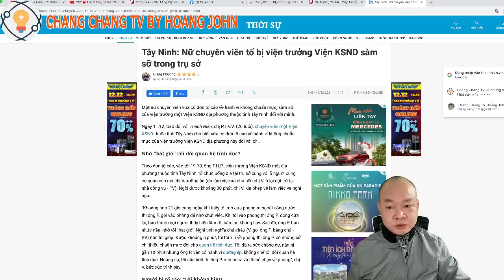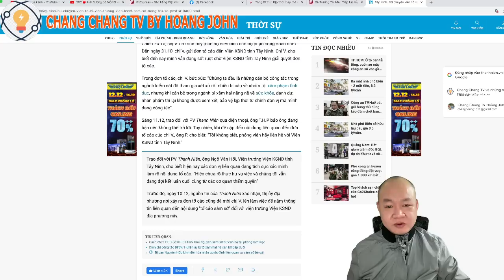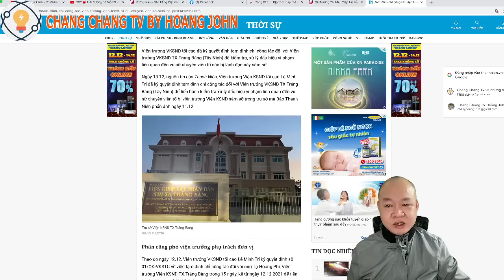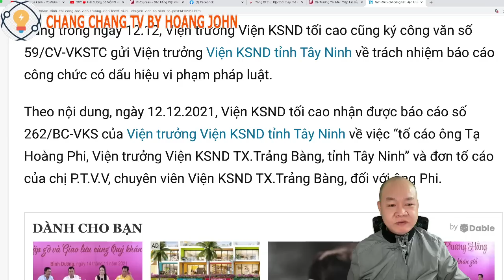383🔴CỰC NÓNG: Hoan hô Viện trưởng LÊ MINH TRÍ VKSNDTC không bao che, đình chỉ ngay VT VKS bị tố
Hoặc có thể ủng hộ theo số tài khoản dưới đây:
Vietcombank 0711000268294